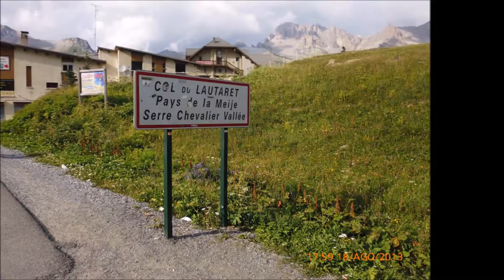bike tour in french mountains Pyrenees and Alpes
bike tours in french cols adventures